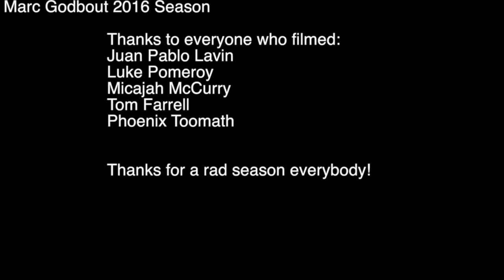REEL WORLD Vol.1 – #25 Marc Godbout (Canada)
Marc Godbout 2016 season recap.
2nd at 2016 ICF World Cups in San Juan Argentina for C1.
Creeking all shot within a few hours of Ottawa in Canada.
Spots: All creeking is shot within a few hours of Ottawa, Freestyle shot at NOC hole in America.